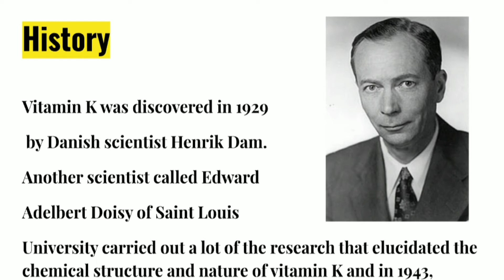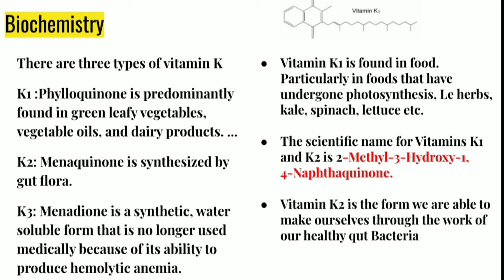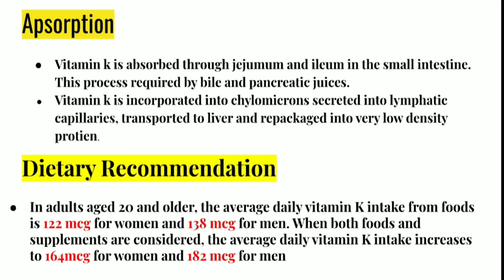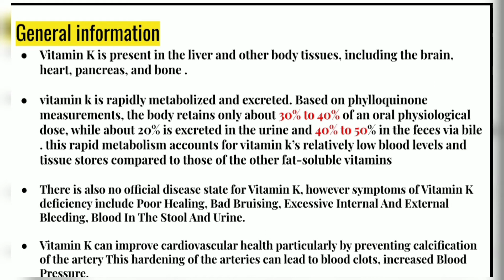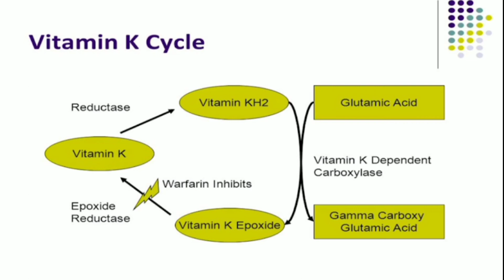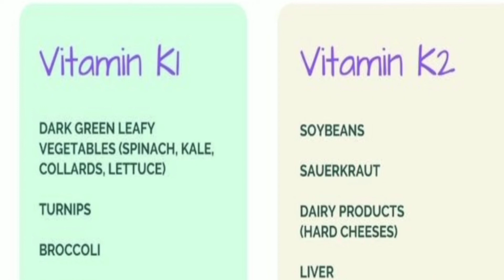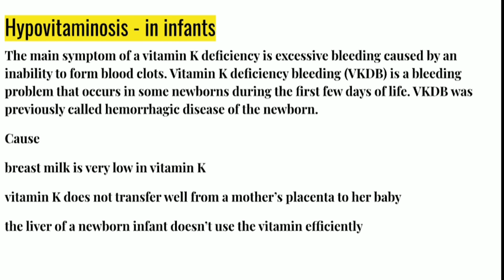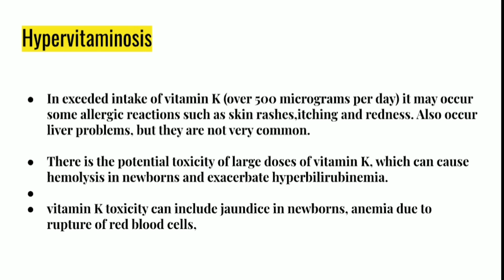Vitamin K in one shot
Learn about vitamin k in detail.